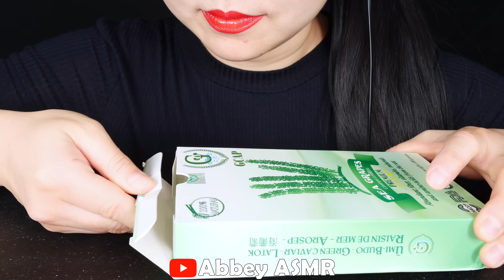ASMR SEA GRAPES & EDIBLE RAW EGG YOLKS, CANDY, DRINKING SOUNDS 신기한 물 먹방 *SATISFYING EATING SOUNDS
ASMR SEA GRAPES & EDIBLE RAW EGG YOLKS, CANDY, DRINKING SOUNDS 신기한 물 먹방 *SATISFYING CRUNCHY EATING SOUNDS, Abbey ASMR, mukbang, eating sounds, drinking sounds, asmr food, satisfying video, eating show, no talking mukbang, 리얼사운드 먹방 노토킹, 이팅사운드, 食べる音, 咀嚼音

★ASMR RAINBOW DRINKS *GIANT BOBA BUBBLE TEA, HONEY JELLY, VAMPIRE FROG EGGS, 신기한 물먹방 DRINKING SOUNDS

★ASMR RAINBOW DRINKS *VAMPIRE FROG EGG TEA, FREEZE DRIED CANDY, BIRD GLASS, BOBA, SEA GRAPES 신기한 물 먹방

★ASMR HONEY JELLY, EDIBLE FROG EGGS SPOONS, WATER BOTTLES, DRINKING SOUNDS, EATING SOUNDS, 신기한 물 먹방

★ASMR SEA GRAPES, FROG EGGS EDIBLE WATER BOTTLE DRINKING SOUNDS 신기한 물 먹방, SATISFYING EATING SOUNDS

★ASMR RAINBOW DRINKS *BABY BOTTLE BOBA TEA, JELLY CANDY, EDIBLE FROG EGGS, SEA GRAPES 신기한 물먹방 mukbang

★ASMR RAINBOW DRINKS *VAMPIRE BABY BOTTLE BOBA TEA, CANDY, FROG EGGS, SEA GRAPES, 신기한 물 먹방 MUKBANG

★ASMR RAINBOW DRINKS GIANT PUSH JELLO, MTN DEW HONEY JELLY, FROG EGGS, BOBA, EATING SOUNDS 신기한 물 먹방

★ASMR RAINBOW DRINKS *VAMPIRE BOBA TEA, CANDY, FROG EGG HONEY JELLY, SEA GRAPES, BIRD GLASS, 신기한 물 먹방

★ASMR SEA GRAPES & EDIBLE RAW EGG YOLKS DRINKING SOUNDS 신기한 물 먹방 *SATISFYING CRUNCHY EATING SOUNDS

★ASMR RAINBOW DRINKS DRINKING SOUNDS 신기한 물 먹방 *BOBA BUBBLE TEA, SEA GRAPES, EDIBLE FROG EGGS JELLY

★ASMR SEA GRAPES DRINKING SOUNDS 신기한 물 먹방 *SATISFYING CRUNCHY EATING SOUNDS, BIRD GLASS Abbey ASMR

★ASMR RAINBOW DRINKS *BOBA TEA FROG EGGS JELLY CUPS, SEA GRAPES, BIRD GLASS 신기한 물 먹방 DRINKING SOUNDS

★ASMR RAINBOW DRINKS DRINKING SOUNDS *BOBA TEA JELLY, CANDY, FROG EGGS, BIRD GLASS, 신기한 물 먹방 Mukbang

★ASMR CLEAR FOODS 투명 디저트먹방, CLEAR JELLY, EDIBLE SPOONS, POPPING BOBA, PEEPS, DRINKING SOUNDS 신기한 물먹방

★ASMR RAINBOW DRINKS *VAMPIRE BOBA TEA, JELLY HAND DRINKS, CANDY, FROG EGGS, BIRD GLASS, 신기한 물 먹방

★ASMR CLEAR FOODS 투명 디저트먹방, CLEAR HONEY JELLY, EDIBLE COMB,LIPSTICKS, FROG EGGS 새소리 병 DRINKING SOUNDS

★ASMR RAINBOW DRINKS *VAMPIRE MOCKTAIL BOBA TEA MUKBANG, BIRD GLASS, HONEY JELLY, FROG EGGS, 신기한 물 먹방

★ASMR RAINBOW DRINKS *EDIBLE ORBEEZ BOBA TEA, CANDY, FROG EGGS, BIRD GLASS, 신기한 물 먹방 DRINKING SOUNDS

★ASMR RAINBOW DRINKS *BOBA TEA PUSH POP JELLY, CANDY, FROG EGGS, BIRD GLASS, 신기한 물 먹방 EATING SOUNDS

★ASMR RAINBOW DRINKS *VAMPIRE BOBA TEA, 24K HONEY JELLY, WATER BOTTLES, FROG EGGS, BIRD GLASS, 신기한물먹방